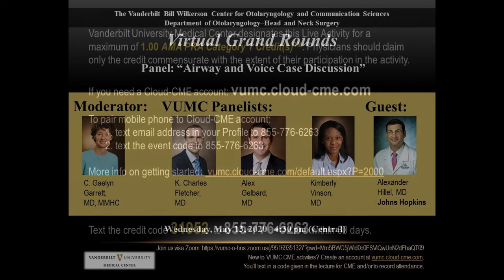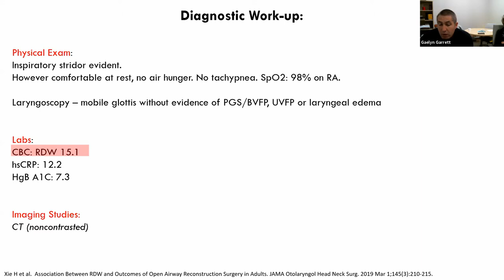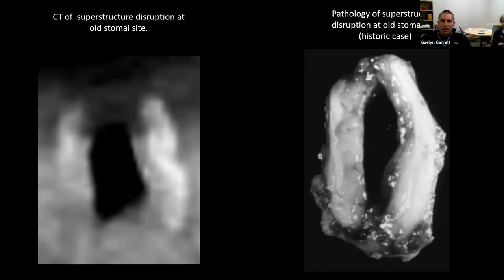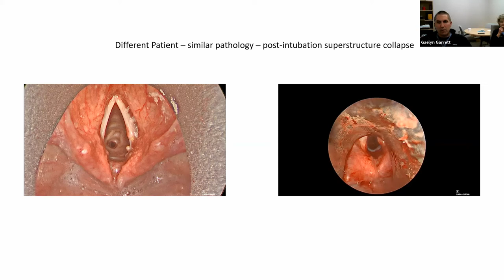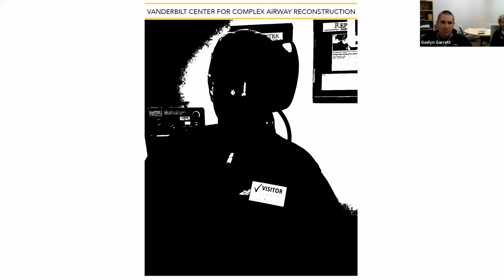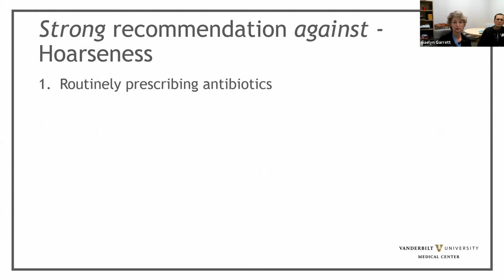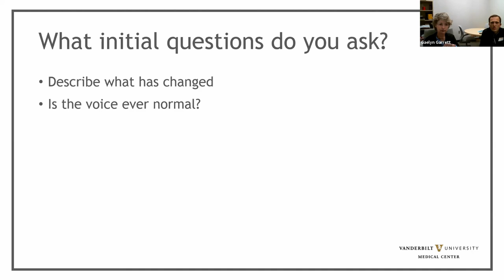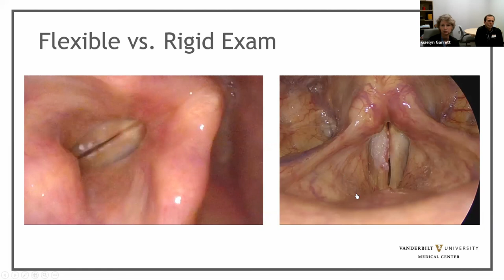Laryngology Panel "Airway and Voice Case Discussion" May 13, 2020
For CME credit, text the code before June 13, 2020. Vanderbilt University Medical Center,  Department of Otolaryngology-Head and Neck Surgery, Virtual Grand Rounds Panel Discussion. Moderator: C. Gaelyn Garrett, MD, MMHC; Panelists: K. Charles Fletcher, MD; Alexander Gelbard, MD. Guest Panelist: Alexander Hillel, MD, Johns Hopkins.  "Airway and Voice Case Discussion" May 13, 2020